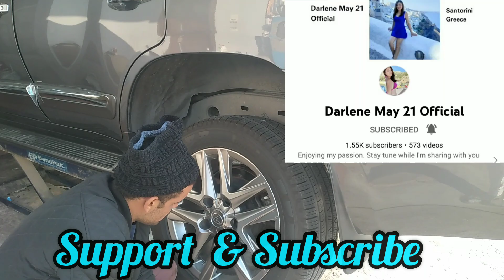Ayan May Nakabaon Na Naman Sa Gulong